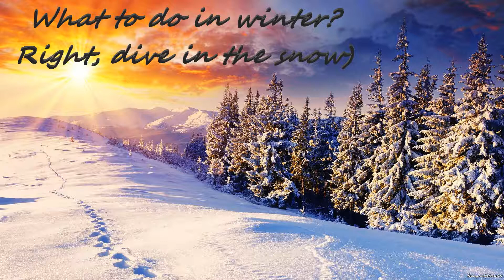winter quad - crash)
Зима.Ныряем в снег)

3-х дюймовая сборка:
1.Foxeer Monster Micro Pro 1.8 линза
2.SpeedyBee TX500-200mW
3.Моторы EMAX 1306B
4. Антенна Aomway MINI-2.5
5.Eachine Wizard X140HV-плохой карбон!
6.Пропеллеры Emax AVAN Mini 3 Inch
7.Стек MAMBA F405 Mini
Звук был с SpeedyBee TX500.
Запись на шлем EV800D.